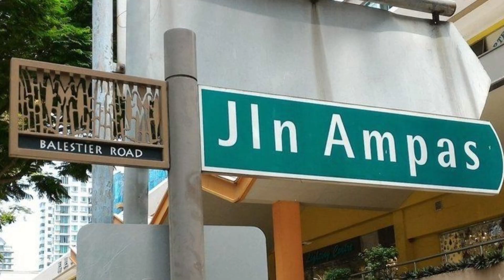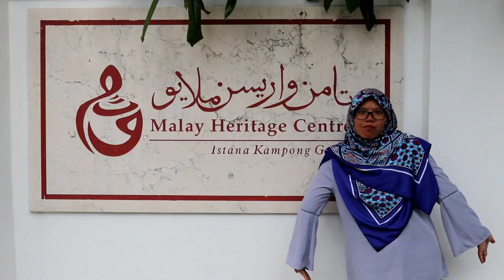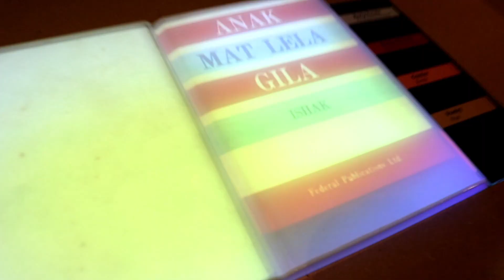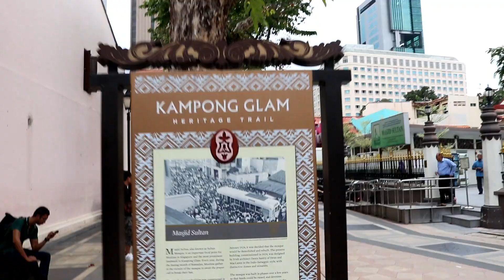Vlog#169 Ashikin's Singapore Tour: Former Jalan Ampas Studios & Malay Heritage Centre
In this vlog, I brought Ashikin to have brunch at Maju Restaurant along Balestier Road, followed by a quick drop by at the former Shaw Studios Jalan Ampas Malay Film Production Studios and later on, Kampong Glam; the Malay Heritage Centre and Sultan Mosque.